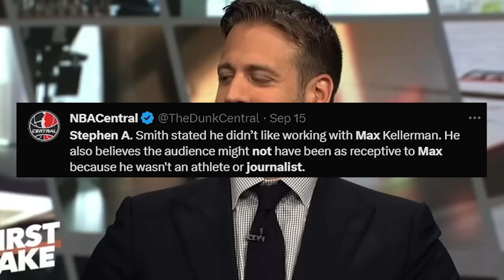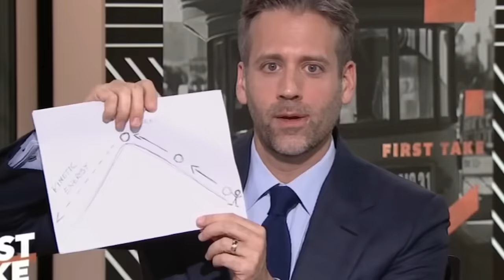Max Kellerman REFUSING Disrespect from Stephen A Smith Compilation! ESPN First Take Terrell Owens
Max Kellerman REFUSING to Back Down from Stephen A Smith Compilation! ESPN First Take Terrell Owens. First Take today, NBA Today, NBA on ESPN. Max Kellerman Stephen A Smith beef. Terrell Owens Stephen A Smith beef. Terrell Owens VS Stephen A Smith. Joe Budden Show, Joe Budden podcast Stephen A Smith. Malika Andrews, Kendrick Perkins. Heated debate on ESPN First Take. Max Kellerman owning Stephen A Smith. Shannon Sharpe First Take, Mad Dog First Take. Skip Bayless, Undisputed on FS1. First Things First today. Richard Sherman, Michael Irvin. Max Kellerman fired from ESPN. Max is blacker than you Stephen A Smith First Take. Stephen A Smith podcast. Stephen A Smith Show.
0:00 Max makes fun of Stephen A
0:32 Stephen A and Jay Williams try to bully Max
3:31 Stephen A prevents Max from finishing segment
6:18 'I'm not talking about this' Stephen A dismisses Max
8:41 'Max is blacker' Terrell Owens segment
10:26 Why sports fans are upset with Stephen A